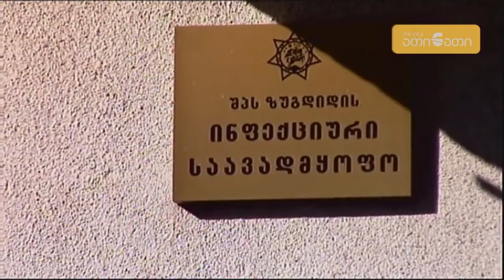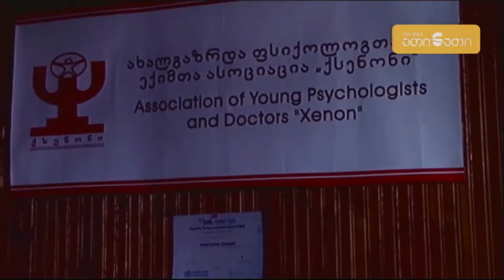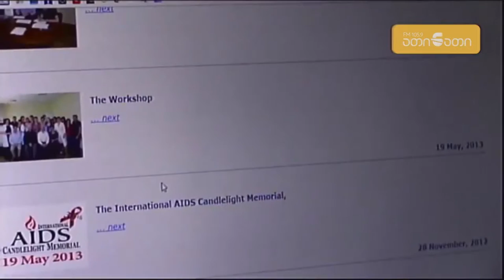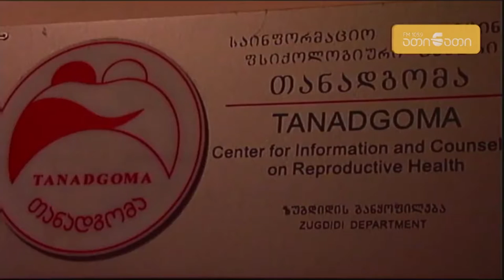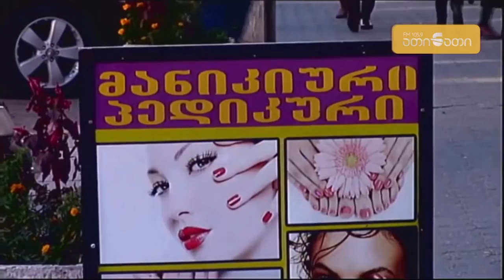С ჰეპატიტი და აივ/შიდსი - სახელმწიფო პროგრამა და პრევენცია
С ჰეპატიტის ელიმინაციის სახელმწიფო პროგრამა და აივ ინფექცია/შიდსის გავრცელების გზები.

გადაცემის სტუმრები: ახალგაზრდა ფსიქოლოგთა და ექიმთა ასოციაცია „ქსენონის“ ხელმძღვანელი ნინო ჯანაშია , ასევე ექიმი - ინფექციონისტი - მარინა კილორავა. მეორე ნაწილში - „თანადგომა“ ხელმძღვანელი ნანა ჯიბლაძე და ექიმი-ინფექციონისტი ლალი დარახველიძე.

გადაცემა მომზადებულია პროექტის „საქართველოს მედიის ხელშეწყობა საქართველოში მიმდინარე რეფორმების დღის წესრიგის კომუნიკაციაში“ (M-GRA) ფარგლებში. M-GRA პროექტი, რომელსაც IREX ახორციელებს, დაფინანსებულია კარგი მმართველობის ფონდის მიერ, ბრიტანეთის საელჩო, თბილისი. გადაცემის შინაარსი მთლიანად მისი ავტორის პასუხისმგებლობაა და არავითარ შემთხვევაში არ შეიძლება განიხილოს როგორც IREX-ისა და დიდი ბრიტანეთისა და ჩრდილოეთ ირლანდიის გაერთიანებული სამეფოს საელჩოს პოზიციის გამოხატულება.